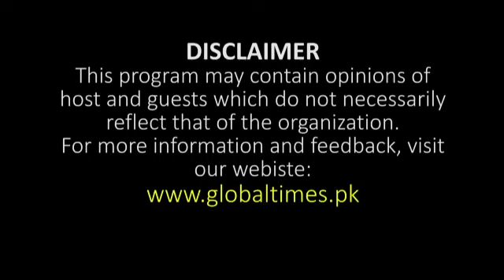American Firm Hired For Imprvement in FBR | Gen Ghulam Mustafa Bashing on Government | GTP